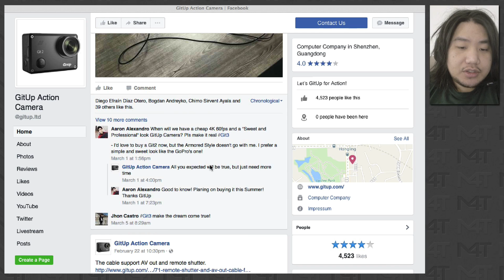GitUp Git4K on the Horizon? - M4T - OffTC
In this video I talk about rumor and statements made on a GitUp Facebook page about possible upcoming 4K cameras this year. Note that this Facebook page has not been verified by myself.

It seems to imply we'll get multiple 4K cameras this year. That is native 4K rather than subpixel 2160p. But why have multiple versions? Maybe one will be able to do 60 frames and premium, or it could be a 90 degree camera with a different sensor.